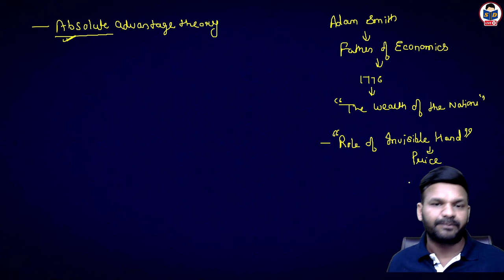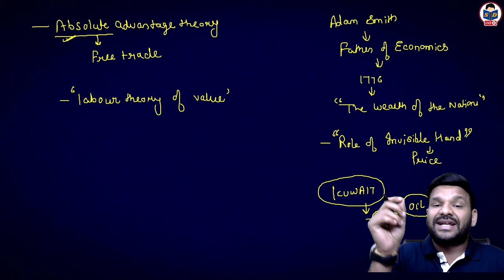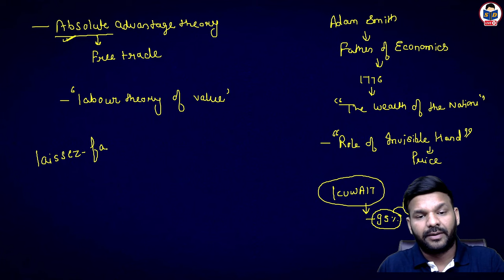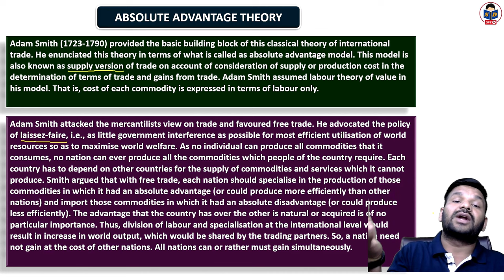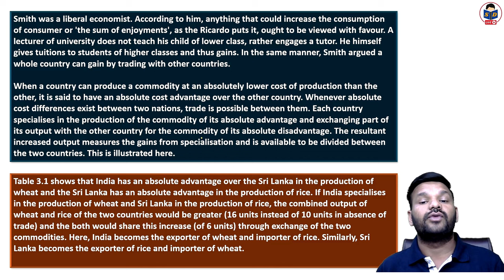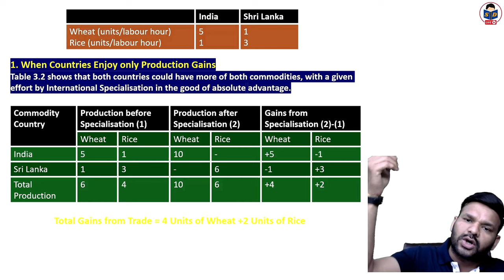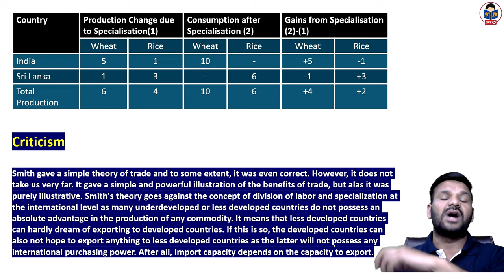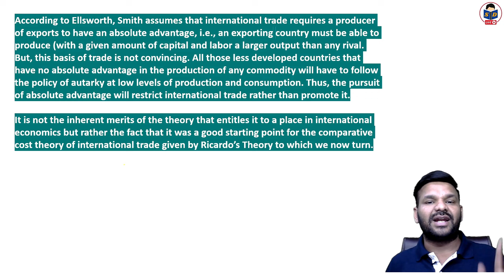Absolute advantage theory | Theories of International business | part 2 | bcom | By Nitish sir